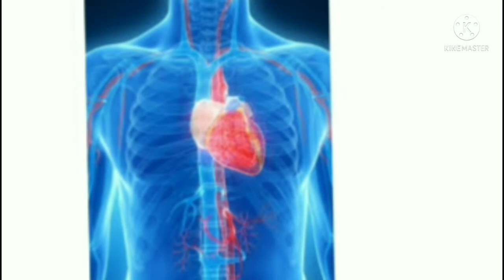एक ऐसी मधुमक्खी🐝 जो माउंट एवरेस्ट से भी ऊंची उड़ सकती है Random fact